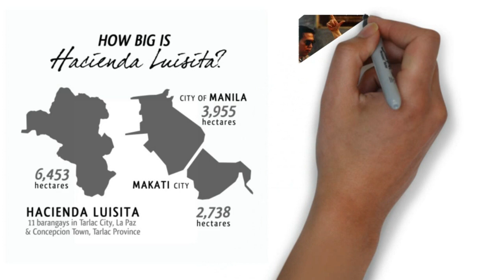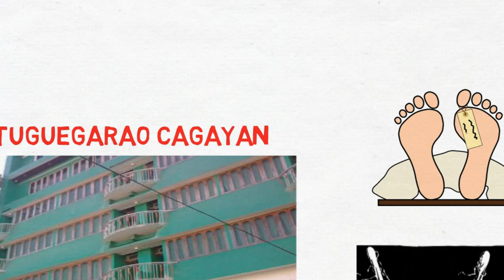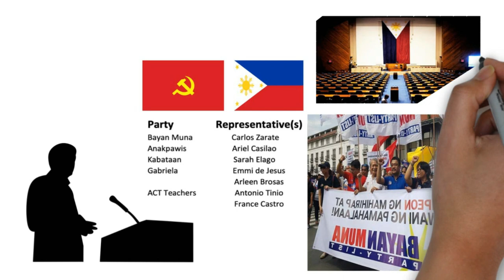Rodolfo ang nakahuli kay Jose Maria Sison taong 1977 ang Agila ng Cagayan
Si Rodolfo daw ay isang lehitimong "targer for revolutionary justice," dagdag ni Jalandoni. Mula pa raw nung 1972 marami na raw mga pang-aabuso si Agui. Kabilang dito ang pagpatay sa mga aktibista at walang awang pagtorture sa mga kumakalaban sa rehimen ng Martial Rule, ni Pres. Marcos.

(CTTO)
RodolfoAguinaldo
npa
Jose maria Sison
Ninoy
New People Army
cory aquino
aquino family
marcos family
duterte family
rodrigo duterte
liberal party rodrigo duterte
latest news
duterte and marcos
ferdinand marcos
history tagalog
paolo duterte
allan velasco
eric yap
vice president
leni robredo
franklin drilon
kiko pangilinan

Related Channels
Pinoy mysteries
Pinoy mystery channel
iSportZon
e 3B Hoops
CongTV
BruskoBros
Alex Gonzaga
Raffy Tulfo in Action
Akosi Dogie
CHoOx TV
Ja Mill
Mark Reyes
Kaalaman
ClarkTv facts
Historya Channel
Ask teacher
popong
ArchLight media
Dalton Channel
Pananaw
Tinagalog Tinig PH
Gazebo
Leon mata
Tibi
Jp Amazing stories
Madam info
Kwentong tagalog